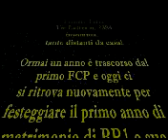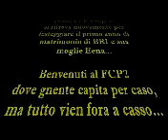Intro Fakkin Cresy Party 2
Intro degli Extra del Fakkin Cresy Party - Episodio II
Maffia Prodacscions